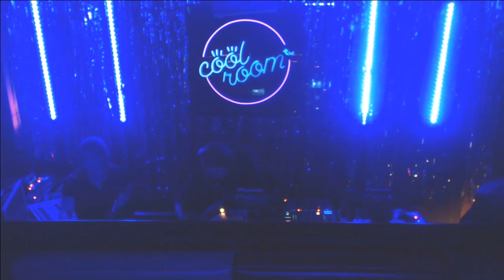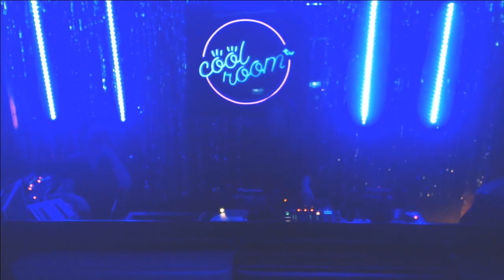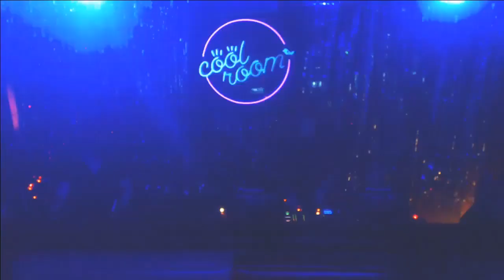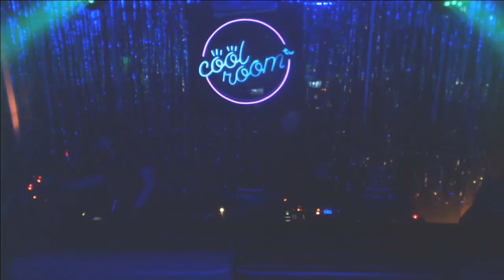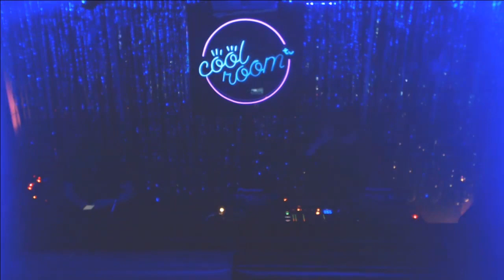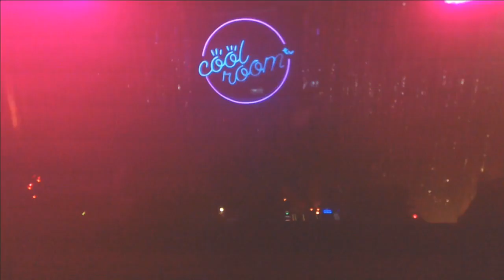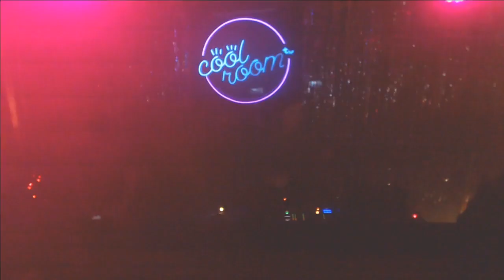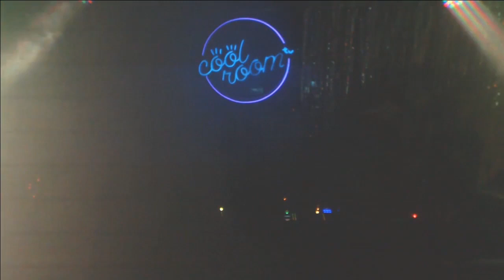Claire Morgan live @ Cool Room S02E02